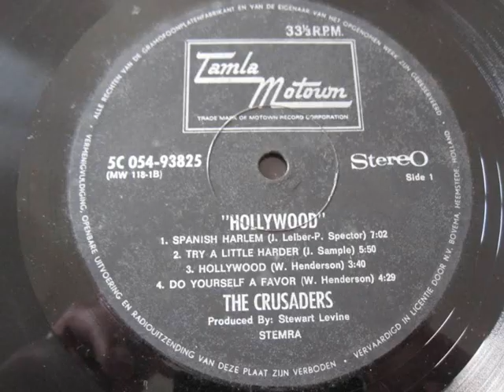The Crusaders - Do Yourself A Favour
Lp "Hollywood"
1972
Vizzzdeuh !